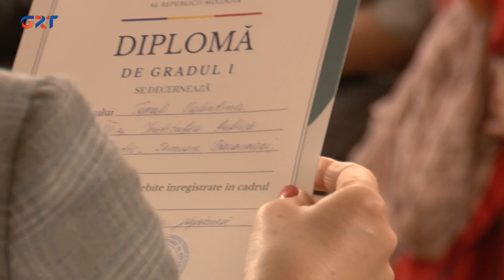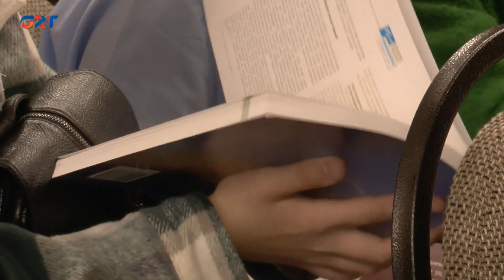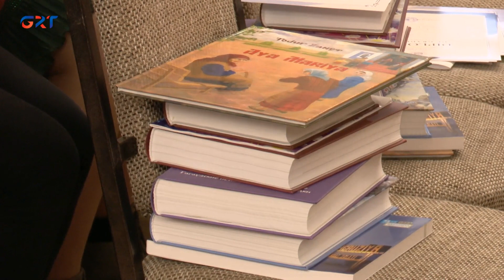Завершилась Республиканская олимпиада по гагаузскому языку и литературе. Список победителей